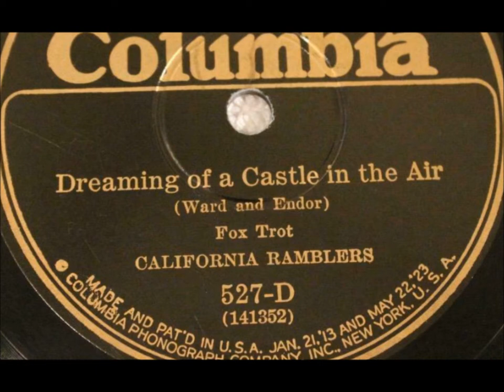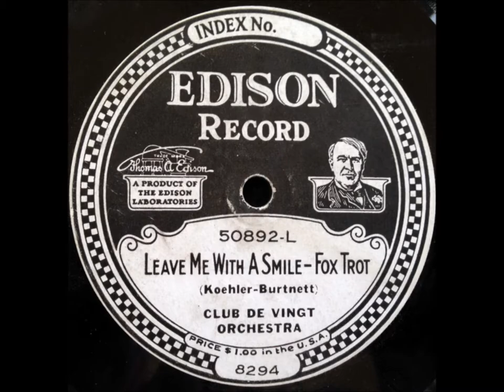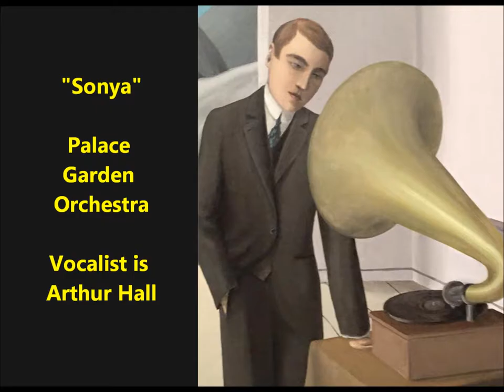"Sonya" Palace Garden Orchestra vocal Arthur Hall (Fred Fisher song) California Ramblers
"Sonya" is played by the Palace Garden Orchestra, which is Pathe's name for the California Ramblers.

Vocalist is Arthur Hall.

Song is by Bob Schafer & Fred Fisher.

Call them the California Ramblers--or use any of a dozen other names for the ensemble (Golden Gate Orchestra, Goofus Five, University Six, Five Birmingham Babies, Corona Dance Orchestra, Vagabonds, more).

The name Varsity Eight was usually used for the Cameo label from 1923 to 1931. The moniker Palace Garden Orchestra was used for Pathe.

The California Ramblers were consistent in delivering a quality product--very good jazz, superior to dance music played in the 1920s by most other ensembles of white musicians.  To find hotter jazz playing, one must turn to ensembles of black musicians (King Oliver, Fletcher Henderson, Louis Armstrong, and so on).

Flappers were buying 78s of the California Ramblers. I want to say flappers were also buying copies of The Great Gatsby, but that novel sold poorly in the 1920s.

Essential in any Ramblers recording is Adrian Rollini. You could usually rely on hearing Stan King and Irving Brodsky.

Adrian Rollini, a superb leader, provides a bass sax that is always great. He was not limited to bass saxophone since he was an multi-instrumentalist. He lived from 1903 to 1956. (In the 1920s the group was led by Adrian Rollini, but by 1930, manager and vocalist Wallace T. "Ed" Kirkeby dominated the ensemble--picking songs, arranging studio dates, and so on).

Rollini introduced to the world a new instrument--the harmonica-like couesnophone, called the goofus or queenophone,

Irving Brodsky is as good on a keyboard as anyone playing jazz at that time.

Stan King is always solid on  drums.

The men on trumpet could change from session to session. We might be hearing trumpeter Roy Johnston--or maybe it is Chelsea Quealey, an equally fine trumpet player.

Maybe that is Bobby Davis on clarinet and alto.

Sam Ruby on tenor sax?

Listen for Abe Lincoln, too.

I am not sure if Arnold Brilhart was at this session.

These men gathered in the studios of various companies. The lineup would change from gig to gig since that is the nature of such studio ensembles. In other words, this is not a group of the same members--not a "regular" ensemble of the same men who show up for concerts or work in dance halls. The public never attended California Ramblers concerts since no concerts were given.

What these individuals shared was the ability to improvise, show up on time, follow instructions given by studio heads, and contribute to a recording with a minimum of fuss or mistakes. Being profient at reading music (any key) helped. Bix Beiderbecke stumbled in that department.

When a vocalist was hired to deliver a song's chorus, Irving Kaufman and Arthur Fields was likely to show up, but many other vocalists were hired, too.